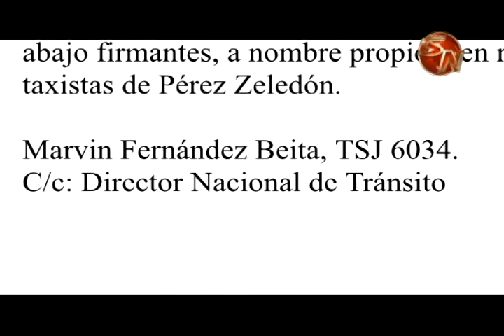Taxistas de Pérez Zeledón protestaron contra el transporte ilegal y contra lo que ellos denominan po